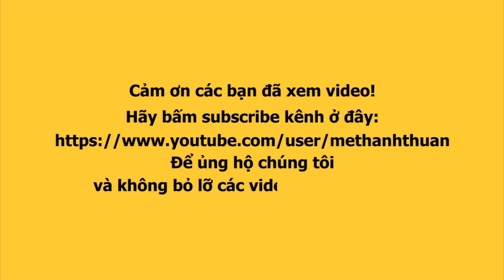Hot boy Minh Trí tái xuất bắp nướng Tây Thy gây thương mến với áo sơ mi trắng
Hot boy Minh Trí lại trở lại mua bắp nướng Tây Thy và gây thương nhớ với áo sơ mi trắng vô cùng dễ thương.